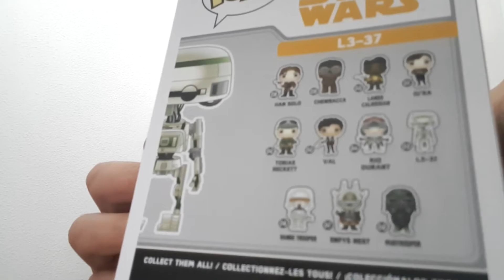UNBOXING d'un colis STAR WARS !!!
Clignez rapidement des yeux a la fin de la vidéo pour voir le singe danser !!!